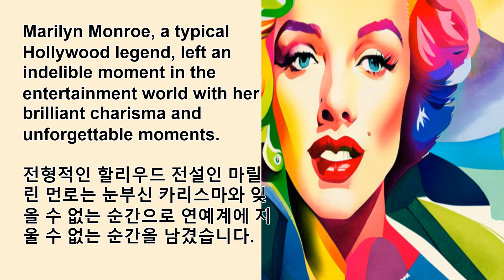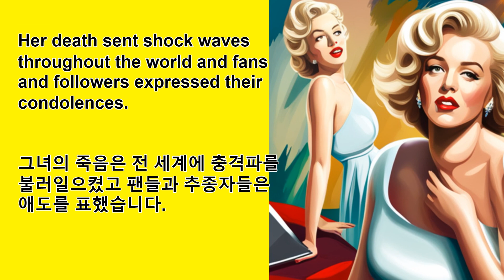마릴린 먼로 Pets 지혜 좋은 글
Welcome!!
Now let's share some interesting things for a happy life!!
Paragliding, hang gliding, wisdom, good writings, stories, pets, etc.